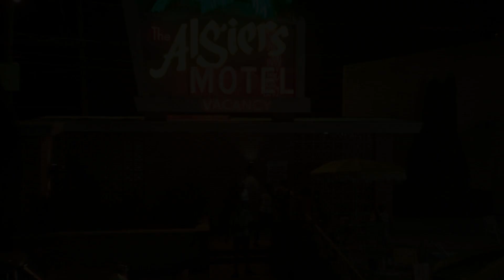Detroit 2017 Movie Malayalam Review|John Boyega, Will Poulter, Kathryn Bigelow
An honest Malayalam review of the 2017 Movie, Detroit directed by Kathryn Bigelow written by Mark Boal, and starring John Boyega, Will Poulter